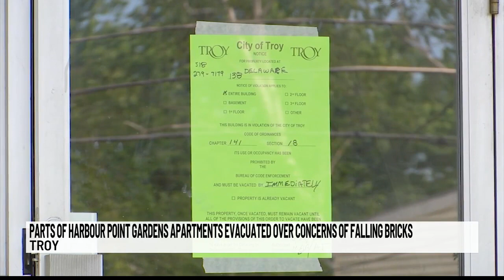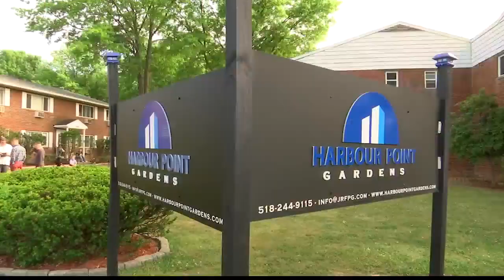Apartment complex in Troy evacuated, nearly 100 displaced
Nearly half of the 124 unit building at Harbour Point Gardens apartments has been evacuated displacing nearly 100 people. Adding to the difficulty, some tenants have disabilities, others with pets. Some of the conditions that raised concerns are bowed out walls and windows along with crumbling brick facades. Tenants tell NEWS10 about the moment they found out they couldn’t go home.